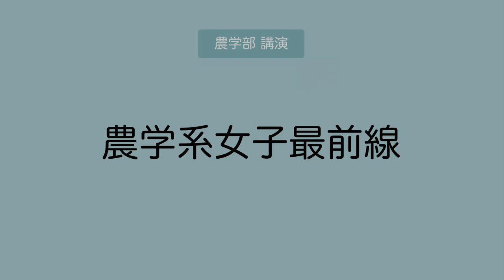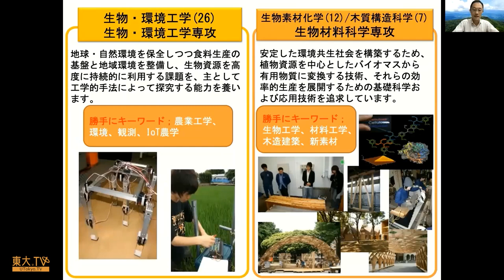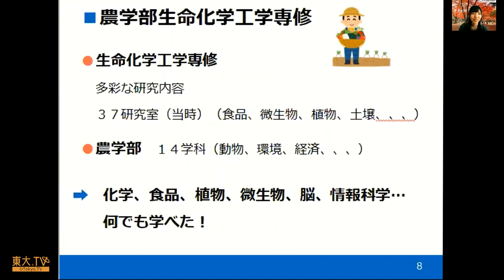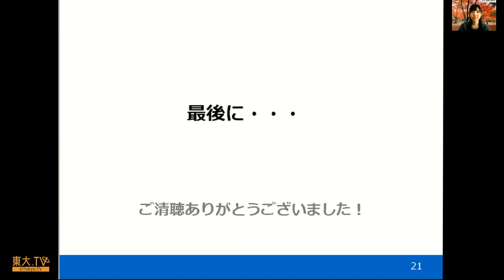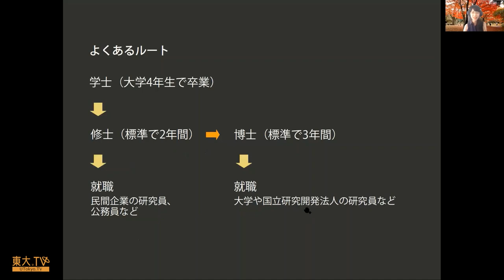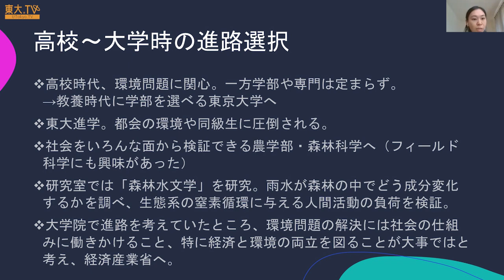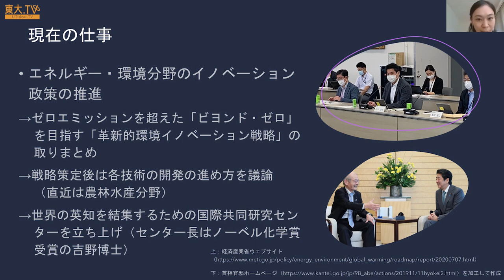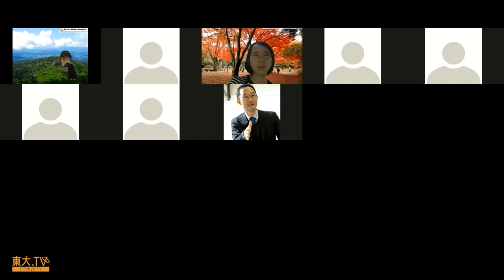三吉翔子・小林紫緒・長山美由貴「講演：農学系女子最前線」高校生のための東京大学オープンキャンパス2020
※女子中高生向けの内容です
～農学部って何を学ぶところ？卒業後はどんな仕事に就くの？～
社会や研究分野で活躍中の農学部OGが、大学生活や農学部で学んだこと、現在のお仕事についてお話しします。女子中高生の皆さんへのアドバイスやメッセージもいただきますので、進路選択や就職など将来を考えるきっかけにしてください。